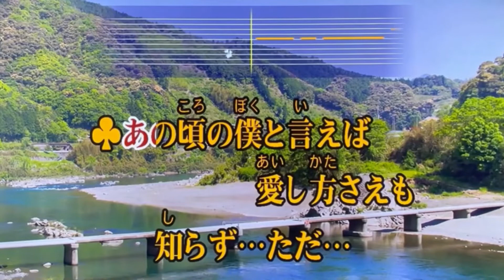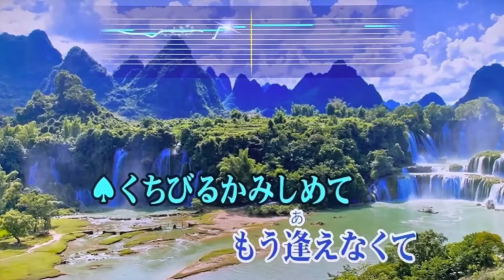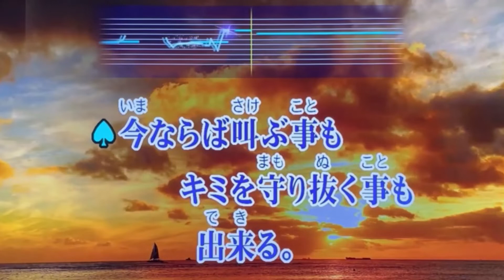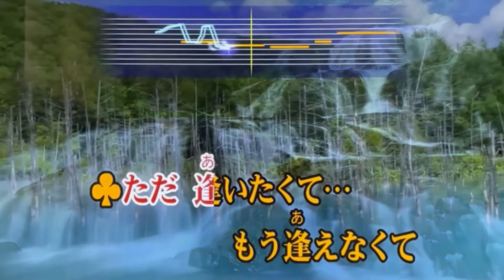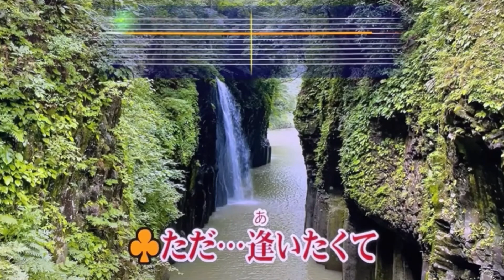『ただ…逢いたくて』 EXILE [[ ご本人様と🎤勝手にデュエット🎤してみた ]]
"Tada... Aitakute" by EXILE - Karaoke Sing Along Video with the Original Artist

【ヘッドフォン推奨】　前回、配信させて頂いた自分が歌った本曲の１発録りカラオケ🎤カヴァー動画を、ご本人様の音源動画と手動でシンクロすることで勝手にご本様とデュエットさせて頂きました🙏　カラオケは原曲を聴きながら歌っている訳ではないのと、オケのピッチの関係で途中、原曲と進行が合っていない箇所がありますがご了承ください💦　ご本人のボーカルと歌詞（とちょいちょい外す謎の親父の歌声ｗ）がセットになっていますのでカラオケの練習にでも一緒に歌って頂ければ幸いです😸